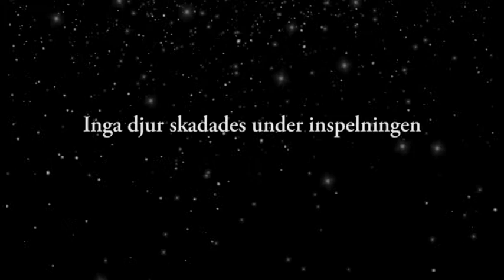Anders Celin's - Molles Julafton - Full Version.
Lilla hunden Molle är tillbaka för att fira jul och sitter och väntar på Tomten.
OBS. Känsliga tittare och självutnämnda moralväktare varnas.